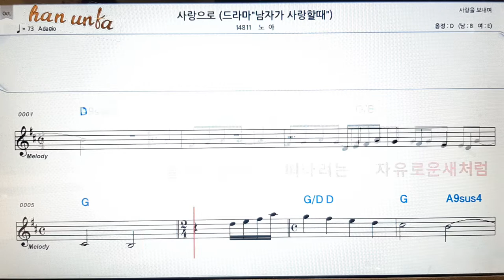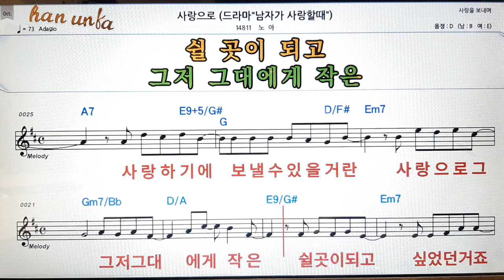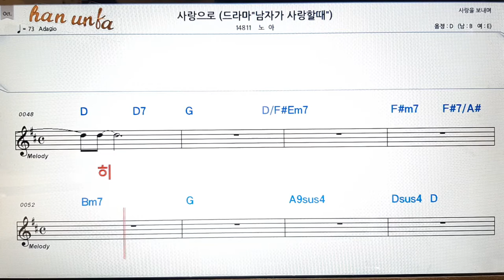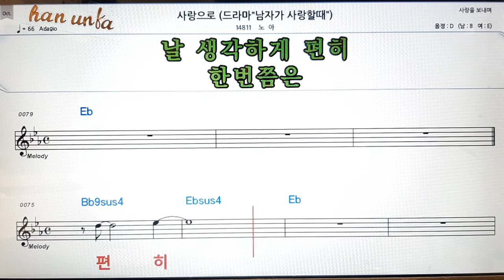사랑으로/노아👍노래 반주, 코드 악보,가라오케💋Karaoke*Sheet Music*Chord*MR